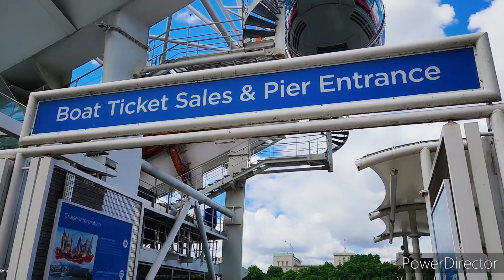London eye River cruises